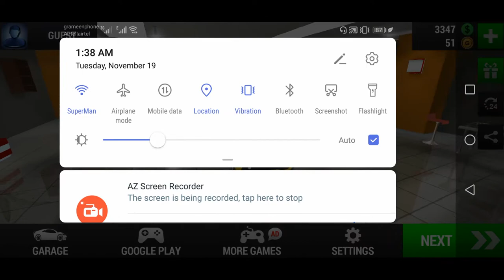Racing Limits - gameplay video - android gameplay - best android games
gameplay video of Racing Limits, hope you enjoy it.

Games Info:
Racing Limits defines the mobile standards of infinite arcade type racing games. Based on racing and overtaking vehicles both in city and highway traffic, this game features 5 enjoyable modes of racing: carrier mode, infinite mode, against-time mode, free mode and a multiplayer mode. You can choose between one-way and two-way traffic and choose among three times of day periods, namely “Morning”, “Sunset” and “Night”.

There are no limits in Racing Limits but only your racing skills! So drive as fast as you can, make sharp overtakes, do what you cannot do in real life, and finally race to your limits..

FEATURES:

-REALTIME MULTIPLAYER: You can compete with your friends or with other co-racers from around the world in multiplayer mode. This game implements the best real-time multiplayer racing in mobile devices.

-MULTIPLE CAMERA ANGLES: There are 4 camera angles. Helicopter, back, hood and cockpit. All vehicles you can opt to drive come also with high quality interiors to offer the best possible cockpit camera experience.

-VERY SENSITIVE AND EASY CONTROLS: Racing Limits has very easy and sensitive game controls for you to make great fun out of it.

-DRIVING PHYSICS: All cars in Racing Limits have realistic power, torque and gear ratios. The acceleration process and top speeds are based on a complete simulation. Vehicle body weight, gear ratios, engine power and torque ratios are all taken into account.

-LOTS OF VERY HIGH DETAILED VEHICLES: Lots of vehicles with high levels of graphical detail are waiting for you to drive! The graphical details of cars present in Racing Limits are the bests of its category.

-TUNINGS AND UPGRADES: You can customize your car by changing gear ratios, ride heights and wheel camber angles. You can upgrade your engine, brakes, and handling for better performance. Several body and rim colors are also available for you to choose.

-REALISTIC GRAPHICS: Racing Limits features lots of optimizations on very high detail and realistic graphics.

-LOTS OF RACE EVENTS: You will never get bored while playing Racing Limits. It has lots of carrier mode levels, 3 race tracks, 3 time of day periods and 5 different game modes.

-LANGUAGES: Six languages are currently supported in Racing Limits and lots of others are yet to come in future versions.